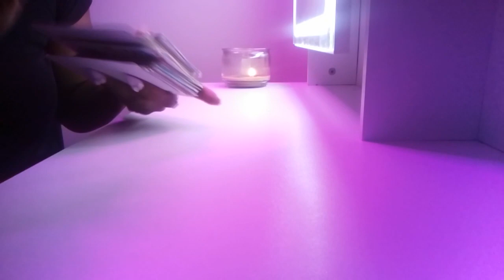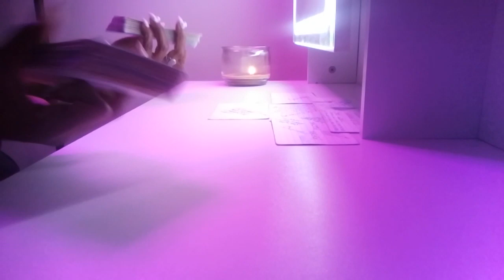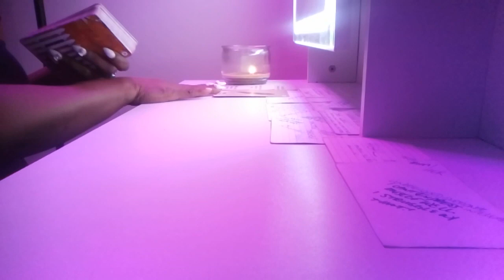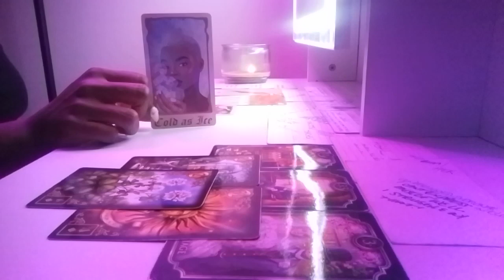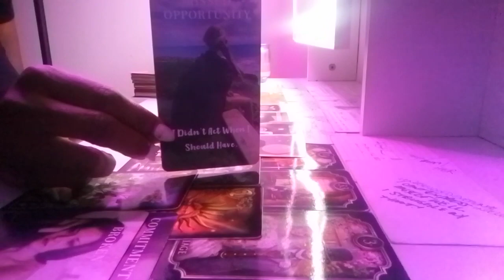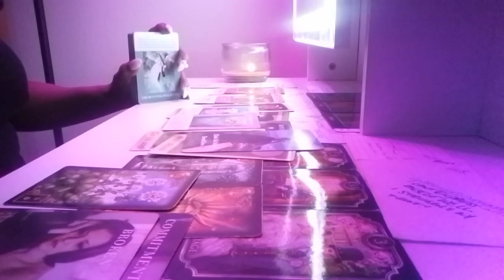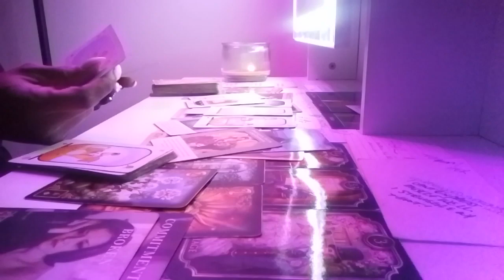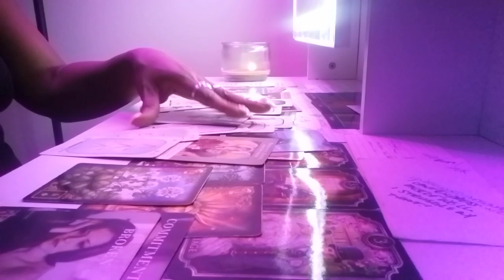If They mad now ur next level up will give them a heart Attack ‼️😉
messages FOR THOSE EVOLVING AND DEVELOPING THEMSELVES ⭐⚔️